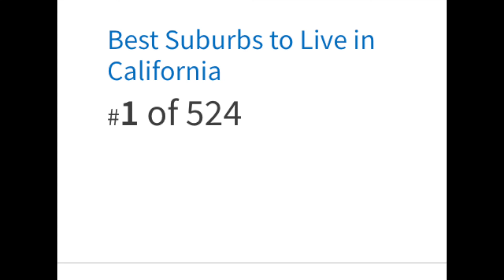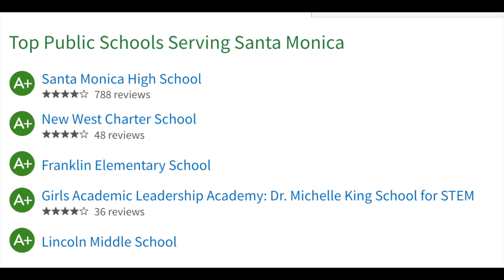Living in Santa Monica: Why Do People Love It So Much? Living in Los Angeles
What's it like to live in Santa Monica? Is Santa Monica a good place to live? Let's review Santa Monica, California and the pro's and cons.  Is Santa Monica expensive? Why is it always ranked first or second in reviews of LA? Santa Monica is one of the most popular neighborhoods in Los Angeles but with the surging homes prices and increase in homelessness is it still a great area to live in? What are the pros and cons? Today I'll be showing you the beaches, the pier, the shops and the neighborhoods and discussing the pros and cons of living here.

I'm Matt Tilley, The British Bloke A Realtor in Los Angeles and I'm happy to be a resource if you're looking to buy or sell in Southern California. I can definitely help you.

I get calls and emails every month from people just like you, looking for help on making their move to or from Southern California and I absolutely love it.😍